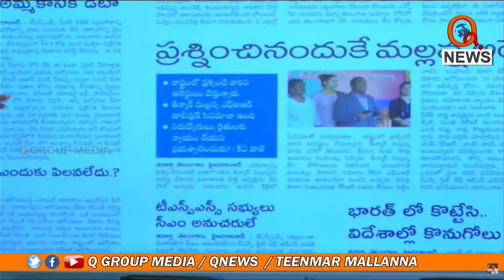అరెస్ట్ సమయంలో మల్లన్నను ఇబ్బంది పెట్టిన పోలీసులు savejournalism | Teenmarmallanna Arrest | Qnews